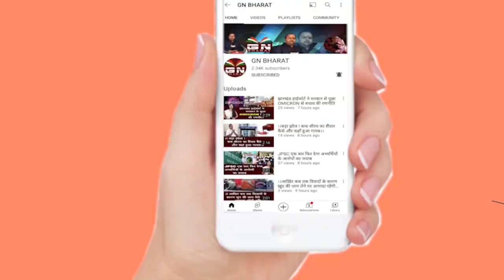नियोजन नीति के साथ अब विधायक अंबा प्रसाद, देखिए नियोजन नीति पर क्या बोली विधायक जी